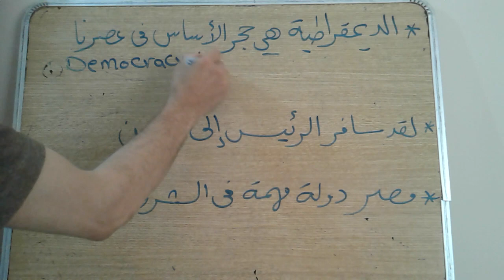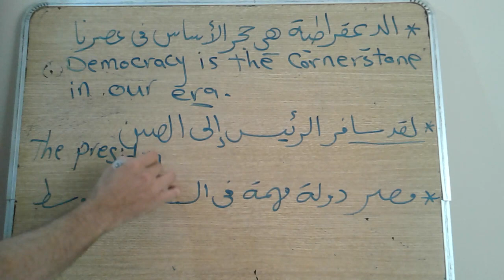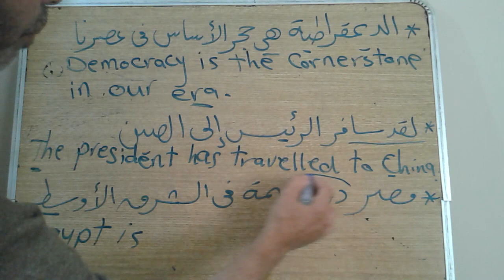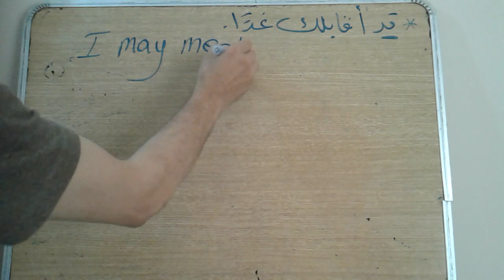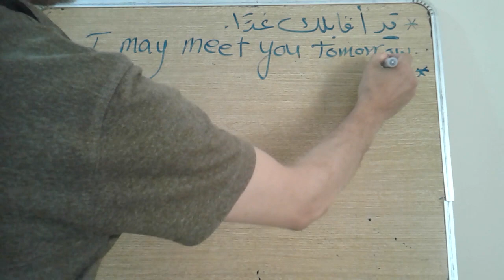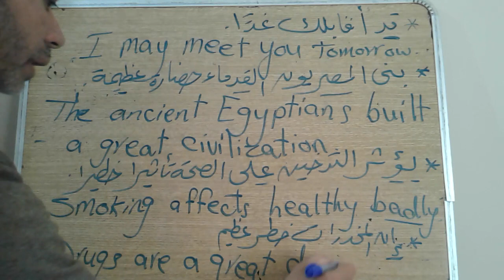حل تدريبات الترجمة 2021\2020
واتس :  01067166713